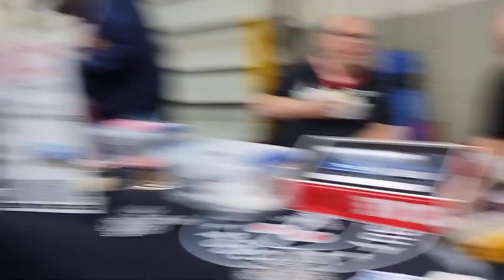01/27/24 We saw some of our nice friends at the Springfield mass train show.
We saw some of our nice friends at the Springfield mass train show. 01/27/24